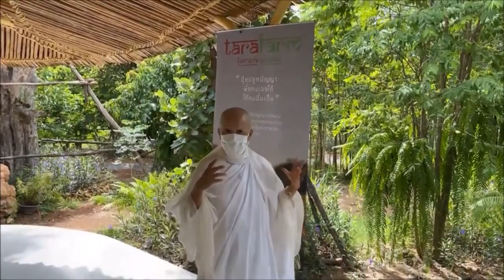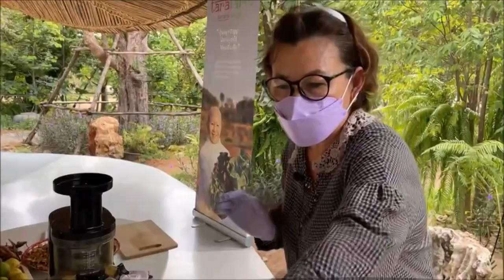"วิธีทำน้ำกระชาย มะนาว" จากตาราฟาร์ม หุบเขาโพธิสัตว์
🍃น้ำกระชาย + มะนาว
สูตรสกัดเย็นเข้มข้น แบรนด์ ตาราฟาร์ม🍃
✅ สูตรพิเศษด้วยวัตถุดิบออแกนิกส์ คุณภาพและสะอาด
✅ เน้นความเข้มข้นของกระชาย + มะนาว
✅ กระชาย เป็นพืชที่มีส่วนช่วยให้
📍แก้ท้องอืด
📍แก้ท้องร่วง
📍แก้โรคบิด
📍แก้ริดสีดวง
📍บำรุงหัวใจ
📍 ช่วยแก้โรคกระเพาะ
📍 ช่วยแก้อาการบิดมูกเลือด
📍 ใช้เป็นยาขับปัสสาวะ แก้อาการปัสสาวะพิการ
📍 ช่วยบำรุงตับและไตให้แข็งแรง
📍ช่วยรักษาโรคไต ช่วยทำให้ไตทำงานได้ดียิ่งขึ้น
✅ มะนาว มีส่วนช่วยให้
📍 ลดลดความดันโลหิต
📍 ล้างสารพิษในร่างกาย
📍ภาวะขาดธาตุเหล็ก
📍แก้อาการคลื่นไส้
📍โรคหวัด
📍แก้ไอ เจ็บคอ
📍อาการท้องผูก
📌 ตาราฟาร์ม ดีกว่าอย่างไร
• ผลิตจากวัตถุดิบคุณภาพ มี อย. มาตราฐานถูกต้อง
• หมดแล้วผลิตใหม่ ไม่เก็บของค้างสต็อก
• ไม่ผสมน้ำ เข้มข้นเข้าถึงคุณค่าวัตถุดิบ
• ไม่ใส่สารกันบูด ไม่มีสารเคมี ธรรมชาติ 100%
• รับประทานง่าย รสชาติกลมกล่อม
• แช่เย็นเก็บไว้ได้นาน
• เพียงวันละ 1 ช้อนโต๊ะ (เพราะเป็นสูตรเข้มข้น)
✅ 1 ขวด ปริมาณ 250 มิลลิกรัม รับประทานได้นานถึง 1 เดือน
✅ รับประทานทุกวันหลังอาหารเช้า

ร่วมบุญผลิตภัณฑ์ "ตาราฟาร์ม" แอดเป็นเพื่อนกับ ตาราฟาร์ม โดยการค้นหา และเพิ่มเพื่อน ที่ @tarafarm (มี@ข้างหน้านะเจ้าคะ) หรือกดที่ ลิ้งค์ นี้นะเจ้าคะ 👇